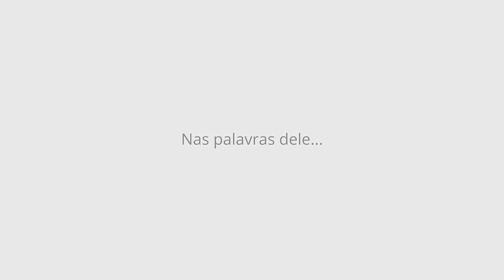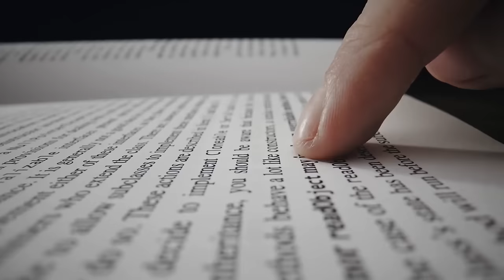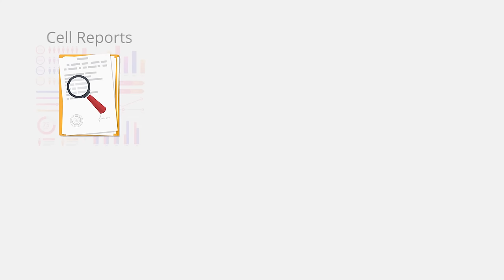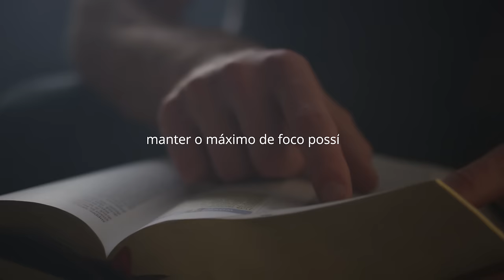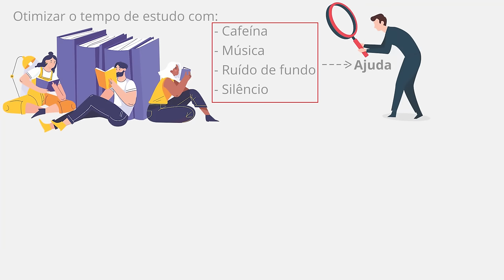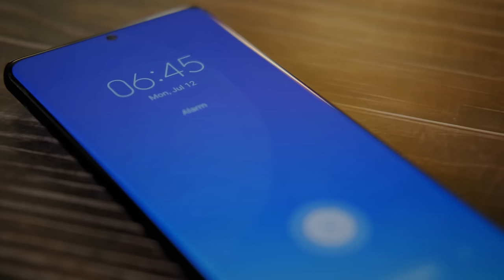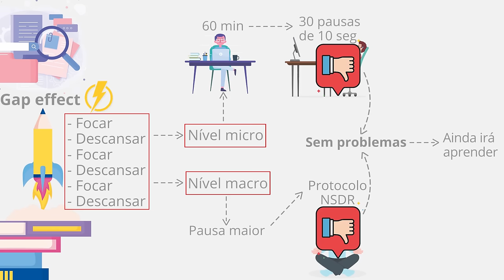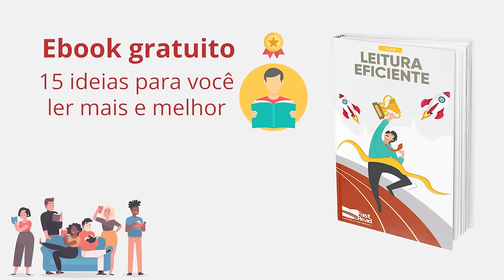Neurocientista: "Essa Simples Estratégia Te Fará Aprender Mais Rápido E Melhor" | Andrew Huberman